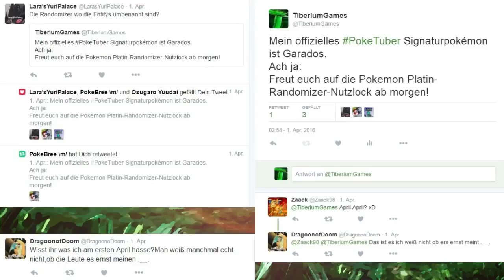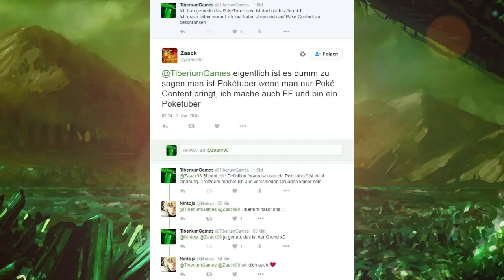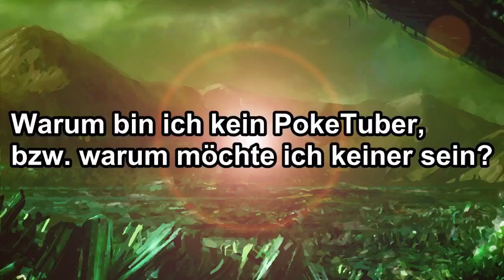Aprilscherze Resume - Warum ich kein PokeTuber bin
Im Video wird alles gesagt. Ich hoffe ihr versteht und akzeptiert das.

Das ist das erstmal das ich was aus meine "private Leben" erzähle und ich hoffe das wird das letzte mal sein. Aber ich denke es war notwendig damit die meisten es verstehen.